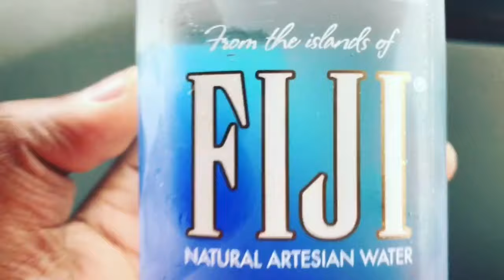Trucking dropping off FARM tractor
Get ready for an unexpected adventure in the countryside! In this thrilling video, watch as a truck takes a farm tractor for a wild ride like never before. Experience the excitement as we showcase the powerful combination of these two machines. Will the tractor keep up with the truck's speed, or will it struggle to stay in the race?

Join us for this entertaining journey filled with stunning views of the landscape, the sounds of heavy machinery at work, and a few surprises along the way. Perfect for fans of farming equipment, truck enthusiasts, and anyone who loves a good laugh!